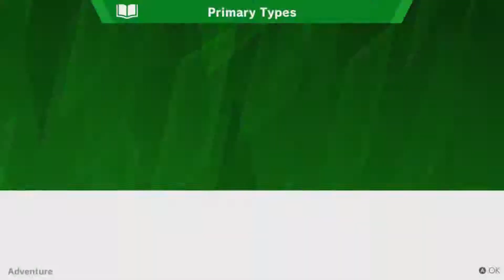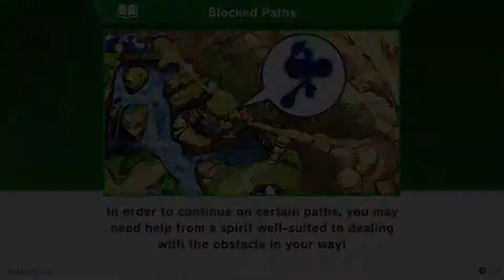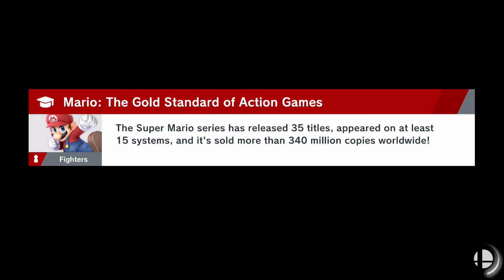smash bros ultimate world of light so many bellit bills p.t 3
p.t 4 comeing soon